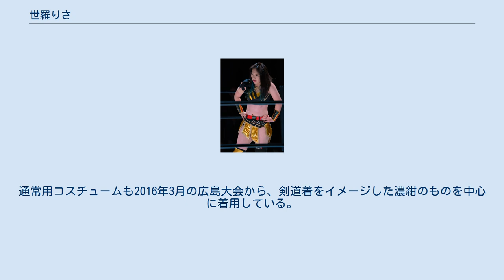世羅りさ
世羅 りさ（せら りさ、1991年11月19日 - ）は、日本の女優、プロレスラー。
広島県世羅郡世羅町出身。
女優としては三木プロダクション・劇団水色革命、プロレスラーとしてはアイスリボンに所属している。
父は世羅町の奥田正和町長。
夫は大日本プロレス所属のオルカ宇藤。
 如水館高校卒業後に上京して専門学校の声優タレント学科に進学。
 極道ファミリーでのコスチューム （2015年12月20日 BJW横浜文体） 当初着用していたコスチュームは須山浩継が「残念だ」と嘆くなど業界関係者の間で評判が悪かった。
そのため、「世羅りさ改造計画」と銘打ったイベントを開き、その中で松本都、紫雷美央、バンビの3名がコスチューム案を提示し、美央デザインが採用された。
 ニーパッドにはマグロがデザインされているが、前のコスチュームの時に「戦友」として抱えていたマグロのフィギュアに別れを告げ、その魂として入れたもの。
 世羅町の許可を得てコスチュームに同町章をあしらっていたが、2013年12月9日、ユニフォームに入れていた世羅町の町章が地元で問題にされ、コスチュームから取り除くことをブログで表明。
12/11の大会では涙ながらに事情を説明。
この日はガムテープで隠す対応をとった。
 ハードコアマッチを行う際は極道バージョンのコスチュームで登場。
通常用コスチュームも2016年3月の広島大会から、剣道着をイメージした濃紺のものを中心に着用している。